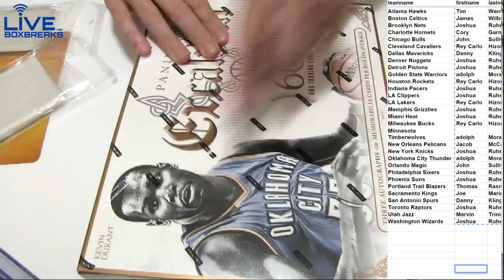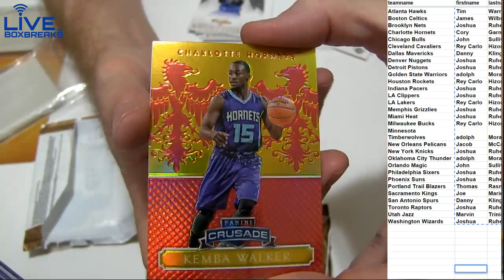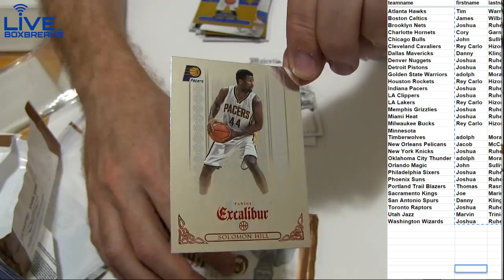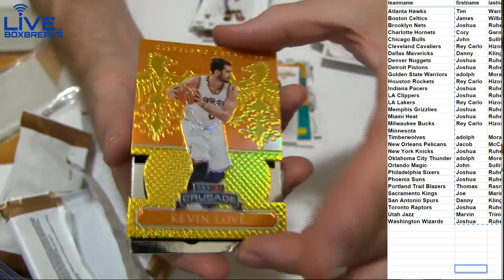2014 15 Excalibur LBB